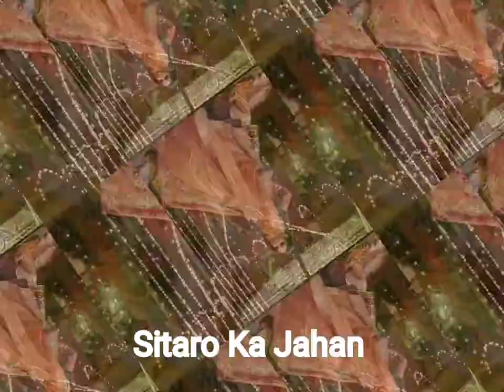Saboor Aly Ties Knot With Famous Actor - Sitaro Ka Jahan